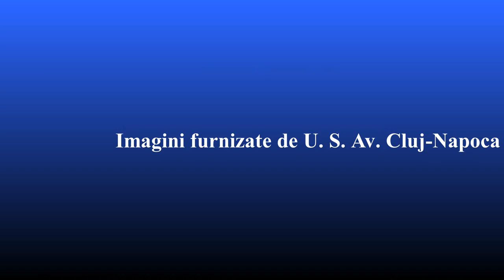Unitatea Specială de Aviație Cluj-Napoca -misiuni 2022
Imagini furnizate de U.S. Av. Cj-N

Pe parcursul anului 2022, personalul aeronavigant al unității a executat un număr de 423:29 ore de zbor cu elicopterele aflate în dotarea I.G.Av., îndeplinind misiuni de zbor în deplină securitate aeronautică.

În cadrul punctelor de operare aeromedicale din ţară, personalul aeronavigant al unităţii a executat un număr de 249:04 ore de zbor în misiuni S.M.U.R.D în anul 2021.

Piloţii Unităţii Speciale de Aviaţie Cluj-Napoca au executat un număr de 64:56 ore de zbor în misiuni operaţionale în sprijinul altor structuri din cadrul M.A.I., făcând parte din echipajele de zbor ale aeronavelor din dotarea I.G.Av..

În ceea ce privește instruirea în zbor în 2022, piloții Unităţii Speciale de Aviaţie Cluj-Napoca s-au instruit în zbor 109:29 ore pentru menţinerea sau obţinerea calificărilor şi specializărilor necesare pentru activitatea de zbor.

În anul 2022, personalul din Centrul Operaţional al unităţii a desfăşurat toate activităţile specifice de asigurare, informare, coordonare şi control ale zborurilor în condiţii de maximă securitate în contextul naţional al activităţii aeronautice, acestea concretizându-se în 10791 coordonări radar ale aeronavelor Inspectoratului General de Aviaţie al M.A.I., care au executat misiuni în zona de responsabilitate a unităţii dar şi a I.G.Av..

Asigurarea meteorologică a fost realizată în anul 2022 prin furnizarea operativă a datelor şi informaţiilor privind evoluţia condiţiilor meteorologice, ce au contribuit la executarea în condiţii de securitate a 921 misiuni de zbor şi starturi de instruire.

Relaţii Publice

Unitatea Specială de Aviaţie Cluj-Napoca